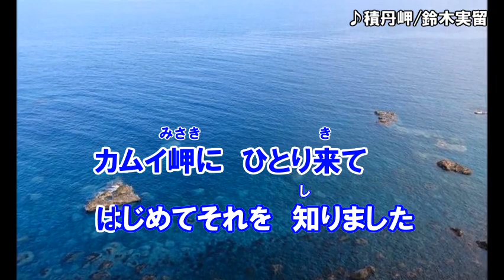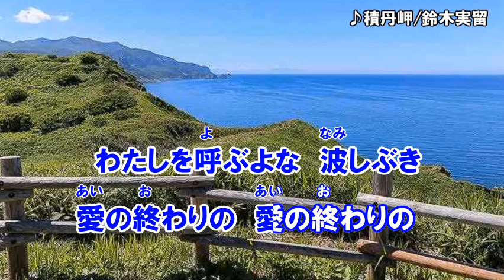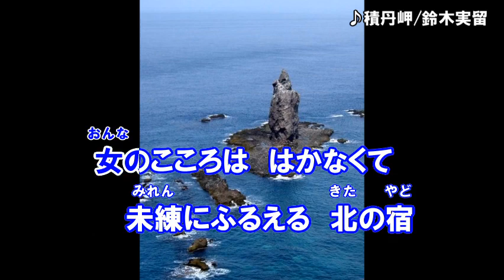積丹岬/カバー・鈴木実留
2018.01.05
アローナイツ　♪積丹岬
カバー・鈴木実留